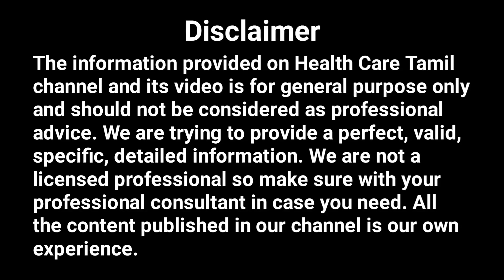அடர்த்தியான கருகருவென தலைமுடி பெற | Black Hair Grow Faster | Thick Hair Grow | Health Care Tamil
அடர்த்தியான கருகருவென தலைமுடி பெற. In this video I talk about the natural ways to hair growth. Home Remedies For Hair Growth Faster. Thick Hair Growth Naturally. Black Hair Grow Faster.